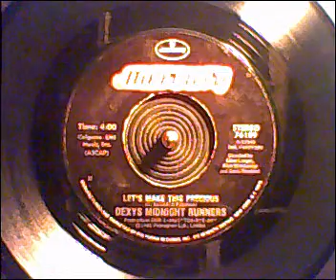Dexys Midnight Runners - Let's Make This Precious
from the album "Too-Rye-Ay"